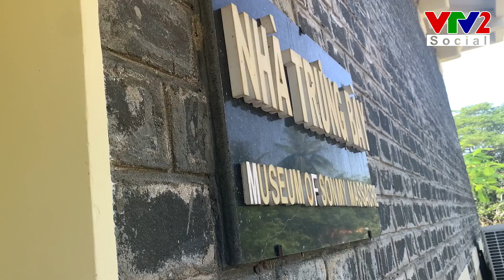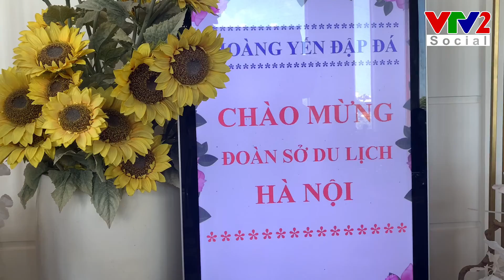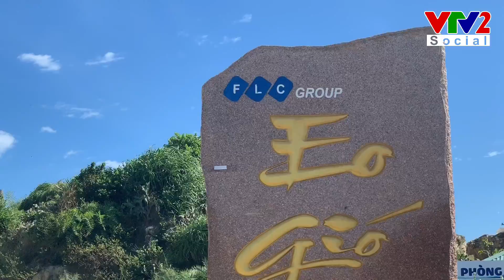Từ Quảng Ngãi đến Bình Định